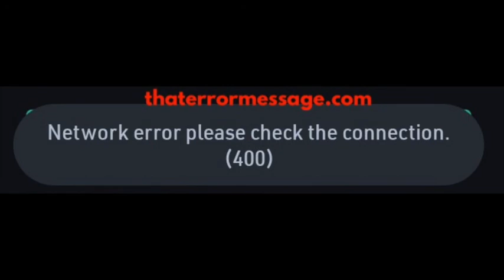Network error please check the connection (400) - KuCoin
Epic Amazon Deals Hold Software providers accountable! We rely on the community to share feedback on errors happening to them. What are others saying?